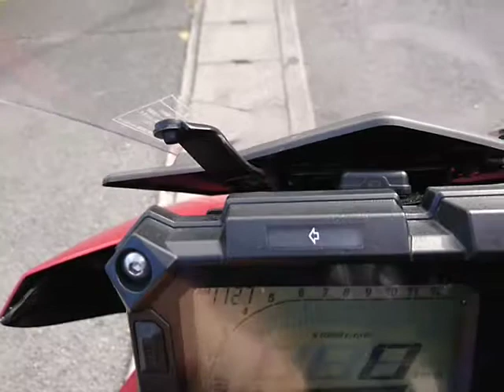MT-09 ABS 2015年 中古車 バイクショップ名：バイクショップロード・スター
MT09 トレーサー ETC シガーソケット2個口 スマホホルダー GIVIのボックスステーや、フォグランプ付き!赤キー1本 黒キー2本有ります